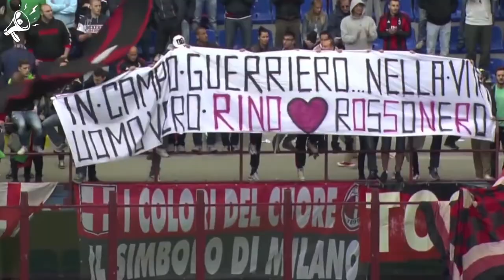Filippo Inzaghi 🦊 The last fox in the box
Passing through Parma, the Atalanta Bergamo, the Juventus Turin and above all the AC Milan, discovers why Pippo Inzaghi was the last striker of his kind ! 🔴⚫